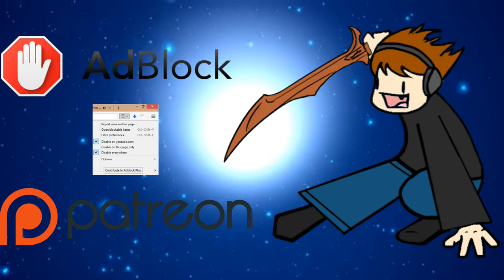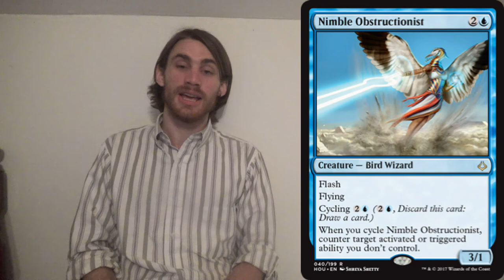Nimble Obstructionist — Vendilion Clique's Little Sister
Nimble Obstructionist — 2U
Creature — Bird Wizard (Rare)
Flash
Flying
Cycling 2U
When you cycle Nimble Obstructionist, counter target activated or triggered ability you don't control.
3/1
040/199

Could this be the second coming of Vendilion Clique? Is it possible that this could be even better? Here are some of my (not-nearly-caffinated-enough) thoughts and initial impressions on my favorite creature spoiled so far from Hour of Devastation.

Thanks to our patrons:
Benedetto Diab